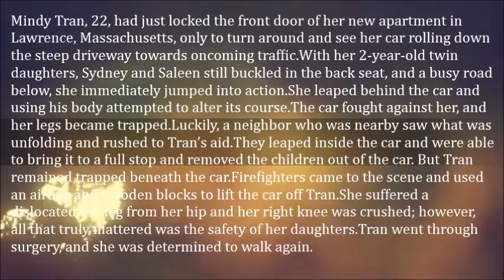Mom Acts As A Speed Bump To Save Kids’s Lives- Mindy Tran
Mindy Tran, 22, had just locked the front door of her new apartment in Lawrence, Massachusetts, only to turn...